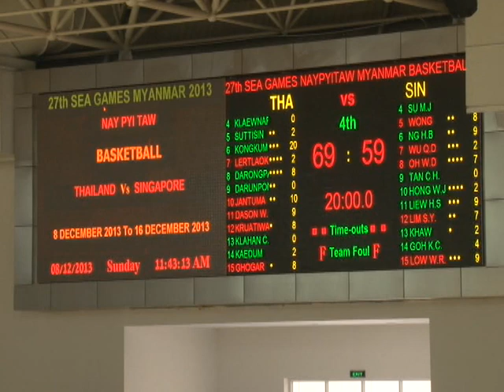ไฮไลท์บาสเกตบอลชาย ไทย ชนะ สิงคโปร์ 69-59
ไฮไลท์การแข่งขันกีฬาซีเกมส์ ครั้งที่ 27 ที่ประเทศเมียนมาร์ : บาสเกตบอลชาย ไทย ชนะ สิงคโปร์ 69-59